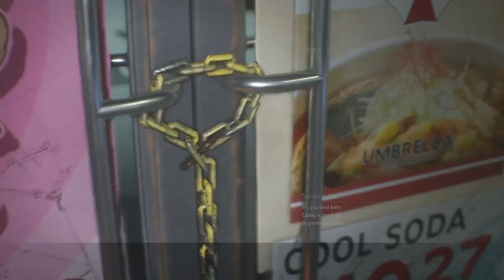RESIDENT EVIL 3 "Raccoon City Demo" FULL